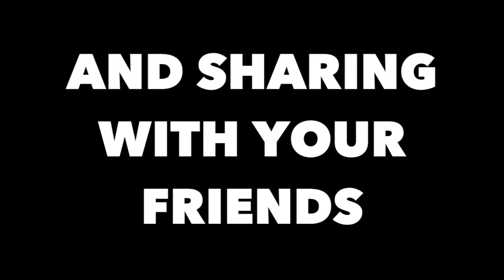epic jumps - vlog 033